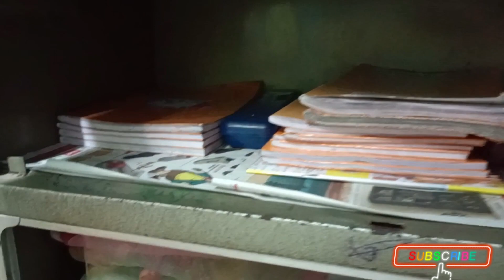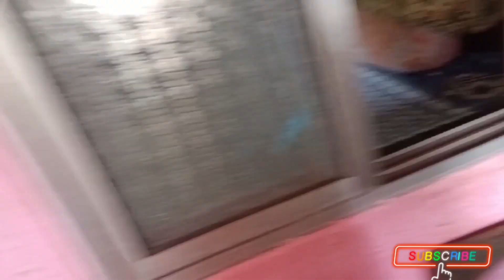fresh fresh তাজা গাছ তোলা /কুমরো ফুলের বড়া- Kumro Flower Bara /Pumpkin Flower Pakora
কুমরো ফুলের বড়া Pumpkin Flower Bara Kumro Flower Pakora#Bangala vlog#ajker vlog kumro fulera bora#Simi'S Bengali Vlog